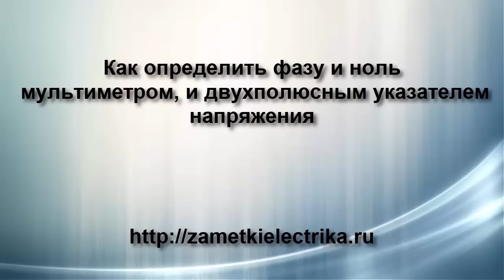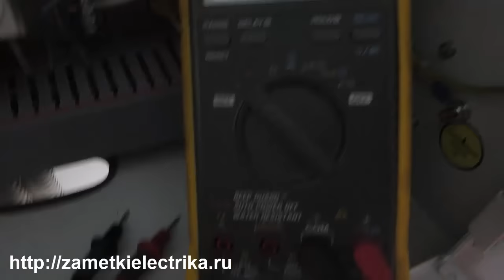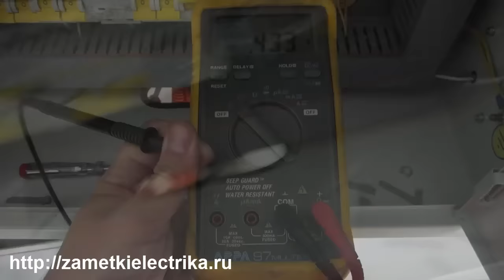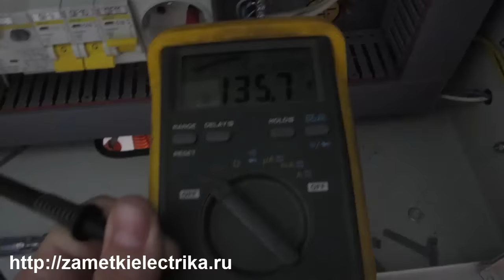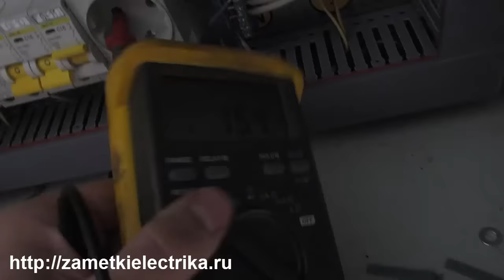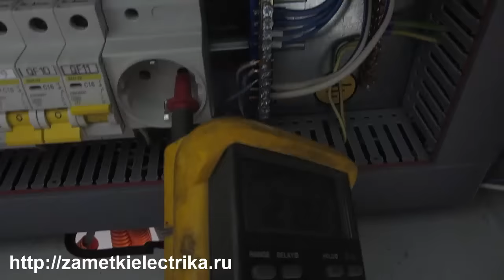Как определить фазу и ноль мультиметром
Видео для начинающих о том, как определить фазу и ноль с помощью мультиметра или двухполюсного указателя напряжения.